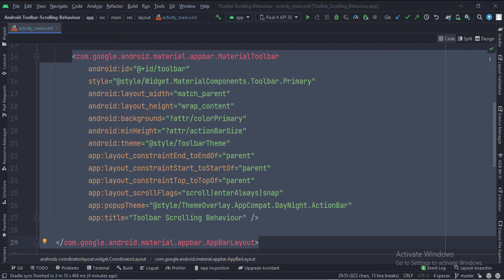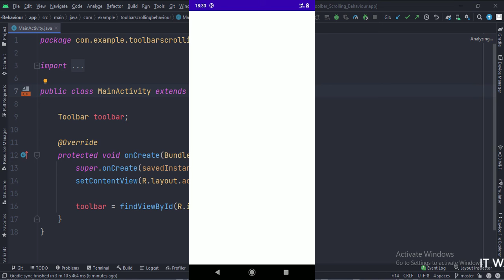ANDROID - SCROLLING TOOLBAR TUTORIAL IN JAVA